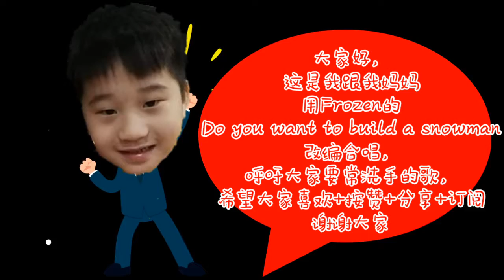Frozen 恶搞冰雪奇缘 Do you want to build a snowman Wash you hand 你洗手了吗 Covid19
大家好，这是我跟我妈妈用Frozen的
谢谢大家

Hi, We are Hainanese baby in Malaysia. Do you want to hear me and my sister communicate and argue in Hainan dialect?  😆😆
Here also a small world that records our daily life diary and all things about us.
There will be daily trips, unboxing toys, mom adaptating songs, mom's baking recipes, and the daily routine of 3 brothers and sisters.  .

大家好, 我們是馬來西亞的海南寶寶，想不想聽我和妹妹用海南話溝通和吵鬧呢？😆😆
這裡也是記錄我們的日常生活日記和所有關於我們的一切事物的小天地。
會有出門遊玩、玩具開箱、媽咪改編歌曲、媽咪烘焙食譜、3個兄弟姐妹的日常。。等等的影片。